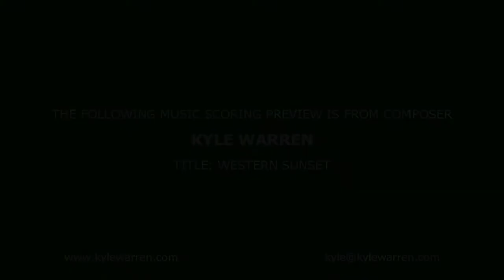"Western Sunset" Composed by Kyle Warren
"Western Sunset" - Music Scoring Sample By Songwriter & Composer Kyle Warren.

Theme music, scoring, EDM, Rock, Pop and more! Theme music credits include the American Music Awards & Dick Clark's New Year's Rockin' Eve (with Jerry Adamowicz).